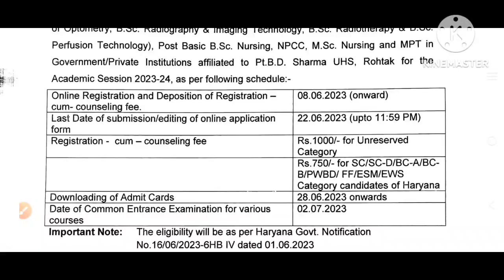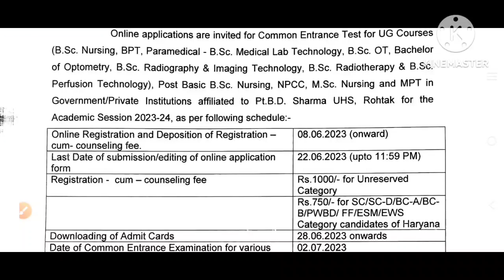strategy to crack Pgi Rohtak BscNursing Entrance in 25 days| pgirohtak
bscnursing application form
crash course for bscnursing
bsc nursing crash course
bscnursing application form
bscnursing apply online
bscnursing form
bscnursing admission
bscnursing previous year papers
bscnursing entrance
BscNursing,GNM Application form release|
PGIMER BscNursing Admission new big update|Pgimer new chance for all|‎
PGI Rohtak BscNursing/Paramedical Seat distribution |pgi rohtak UG admission |
Hello Everyone

In this video i am providing you information about bscnursing admission (Bscnursing application form released)

queries solved-
bsc nursing admission
bsc nursing admission last date
nursing application form
nursing admission
Bscnursing Admission
 bscnursing application form
 bscnursing form
nursing form
bscnursing form
 paramedical application form
ruhs bscnursing entrance date
paramedical form date
 bscnursing apply online
 bscnursing exam pattern
bscnursing eligiblity
bscnursing entrance date
bscnursing exam pattern

other topics disscussed in video shortly
bsc nursing application date
bsc nursing application form
bsc nursing apply online
bsc nursing application form government college